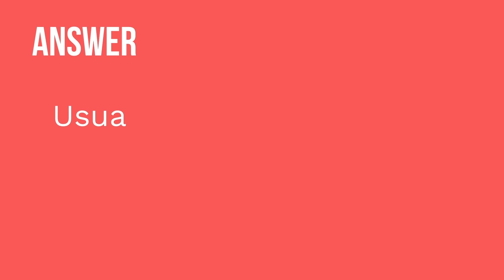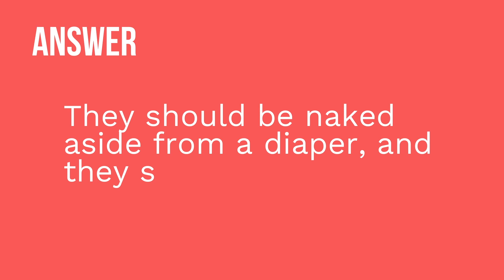Hyperbilirubinemia: Symptoms, Treatment, Phototherapy, Nursing Care- Maternity Nursing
This video covers the pathophysiology, signs and symptoms, treatment, complications, nursing care, and parental teaching of hyperbilirubinemia. The nursing care associated with phototherapy to treat hyperbilirubinemia.

0:00 What to Expect
0:24 Hyperbilirubinemia
0:59 Pathophysiology
1:28 Physiologic Jaundice
2:00 Pathologic Jaundice
3:53 Labs and Diagnostics
4:18 Treatment
4:37 Complications
5:01 Nursing Care
6:04 Phototherapy
7:01 Nursing Care
8:44 Quiz Time!

🚨Head over to our interactive study guide and index ANYTIME and find out exactly which card we’re referencing.